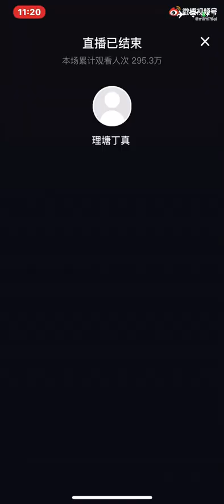丁真 巡遊後與銀登(梅梅親哥)坐草原上天聊 (後半部)